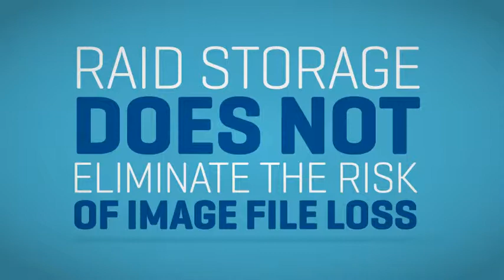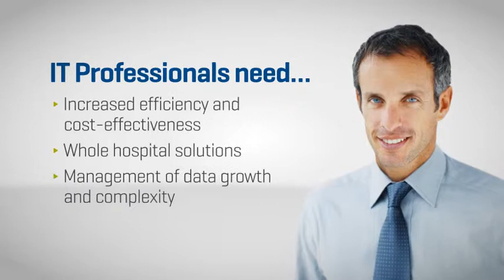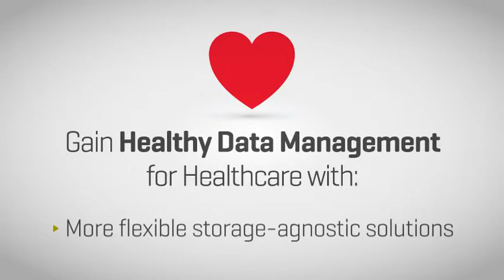'VNA Does Not Equal Image Availability' - BridgeHead Software 'Bridging The Gap'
Healthcare data is growing exponentially, year on year. One of the primary contributors is the upsurge in medical images. Hospitals employing unprotected VNAs are open to huge risks when it comes to safeguarding this image data. Even those protected by RAID are subject to silent data corruption. VNA does not equal image availability.

BridgeHead Software offer healthcare data management solutions to overcome this issue. Check out this video to learn how BridgeHead helps hospitals to 'bridge the gap' between clinicians and IT professionals; between patient care and data management; across siloed hospital departments and across disparate software applications.